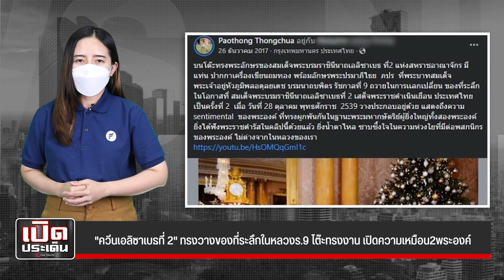"ควีนเอลิซาเบธที่ 2" ทรงวางของที่ระลึกในหลวงร.9 โต๊ะทรงงาน เปิดความเหมือน2พระองค์